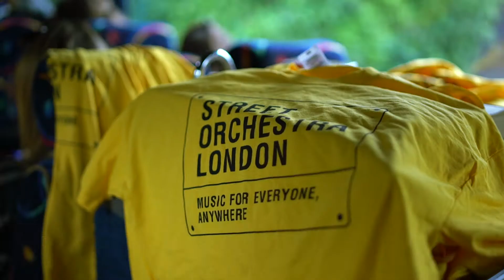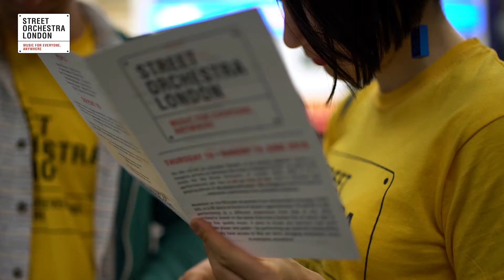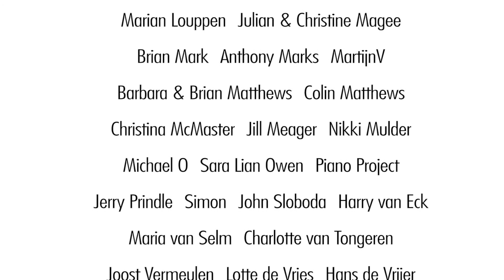Street Orchestra of London - Summer Tour 2016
London's first pop-up orchestra took to the streets in Summer 2016 with music ranging from jazz to world music, baroque to contemporary and bluegrass to heavy metal. SOL is an orchestra consisting of 41 young musicians. Its aim is to bring quality symphonic music to everyone, anywhere. We're back in town on 14-16 July 2017